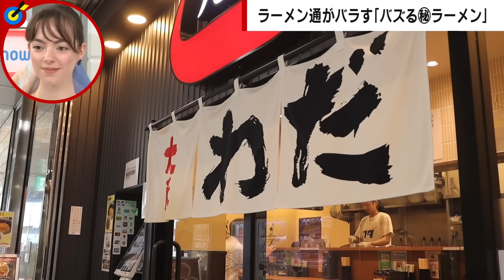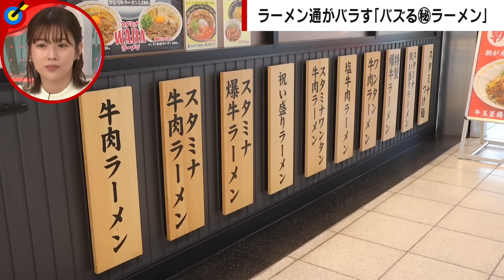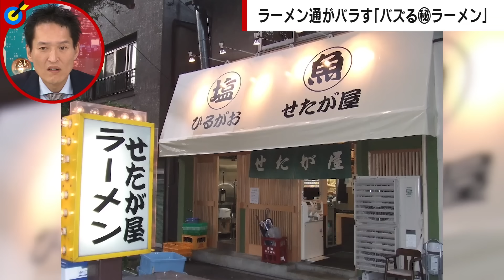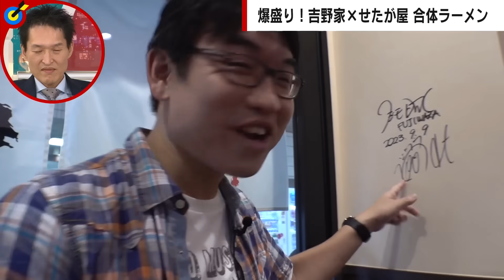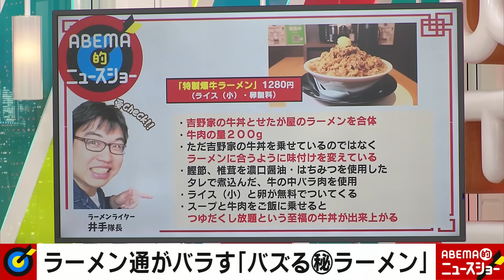【爆盛り】「ちょっと二郎っぽい」吉野家がラーメンに…ライター注目のバズるラーメン【大阪スタミナ牛肉ラーメンわだ】｜ABEMA的ニュースショー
◆この放送回をノーカットで視聴

【フランス的思考】盛れないSNS「BeReal」人気の秘訣は？パリジェンヌ・クララ ブランさんが解説｜ABEMA的ニュースショー

【認知度調査】同率1位が2人「舛添要一/熊田曜子/TKO木本武宏/有村昆」一番のやらかしは誰？｜ABEMA的ニュースショー

◆キャスト
舛添要一(国際政治学者)
熊田曜子(タレント)
木本武宏(TKO)
有村昆(映画評論家)
クララ ブラン(コンテンツクリエーター)